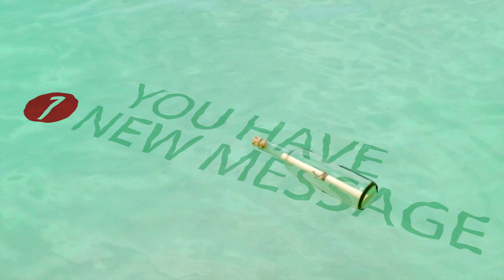Floating Text - You've got mail